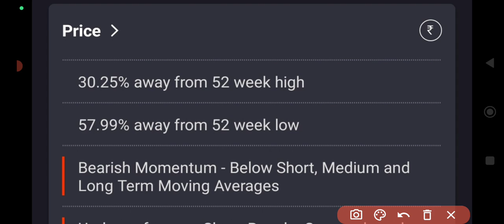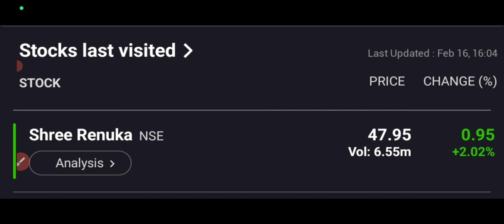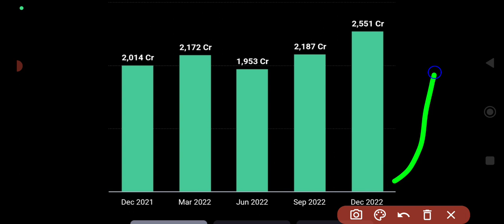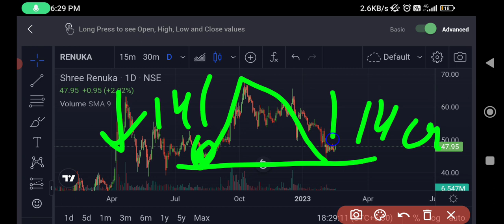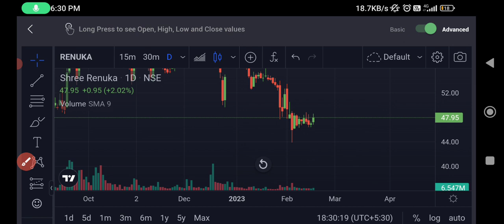Shree Renuka Sugars News|Shree Renuka Sugars Stock Latest News|2%UP🔥BUY?🔥🤑